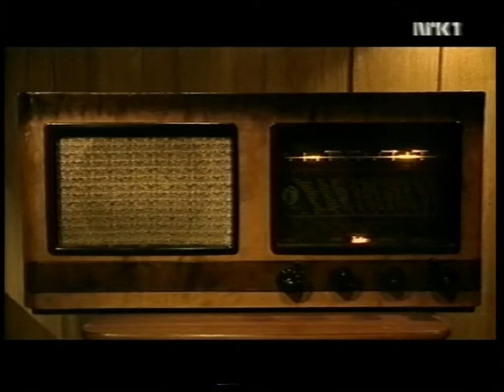Drømmen om Norge 1950 - 1960 del 2: Torbjørn Egner